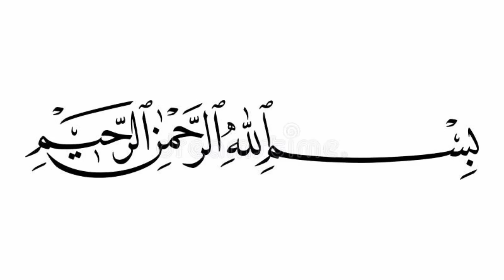Stylish Same Print Shalwar Kameez Designs For Summer 2024//Allover Printed Suit Designs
same Print dress designs ideas,mid season Same print dress designs,mid season dress designs,printed dress designs
two piece dress designs,printed two piece dress designs,printed dress designs 2024
Same print dress designs 2024,dress designs ideas 2024,All over dress designs
All over dress designs ideas,All over printed dress designs,All over suite designs